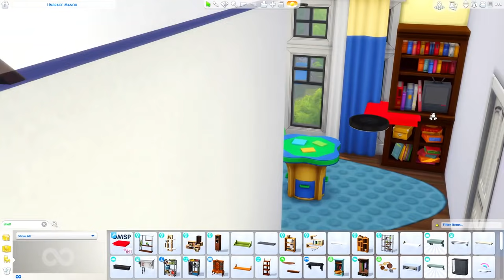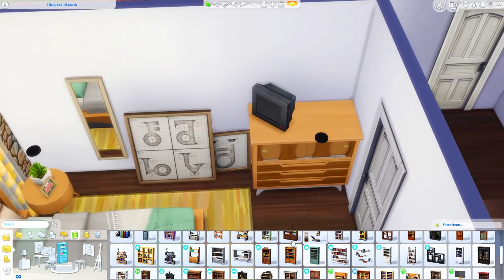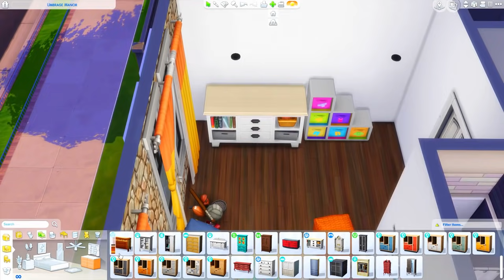GENERATIONS FAMILY HOME // Sims 4 Speed Build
I built a large generations family home! This home has space for 2 parents, 2 grandparents, 2 kids, 1 teen, and a pet dog! Perfect for a growing family or a generational family. Placed on a 40x30 lot in Willow Creek.

Origin ID: Gryphi or search

If you’re interested in any part of my setup, the links are down below!
HARDWARE
Computer Case
AMD Ryzen 5 2600x CPU
NVIDIA GeForce GTX 1660 GPU
ASUS TUF B450M-Plus Gaming Motherboard
32GB T-Force Dark Z RAM
CORSAIR RM850X PSU
Samsung 2TB SSD
Seagate BarraCuda 4TB Internal HDD
MONITOR STAND
MONITOR STAND ADAPTORS
RAZR Mamba Elite Wired Mouse
LOGITECH KEYBOARD
LOGITECH HEADSET
CANON EOS REBEL SL2 Camera
ELGATO STREAM DECK
ELGATO KEY LIGHTS
ELGATO GREEN SCREEN
RODE PODCASTER MIC BUNDLE
MIC POP FILTER
MOUSE PAD

Happy Simming!
MsGryphi